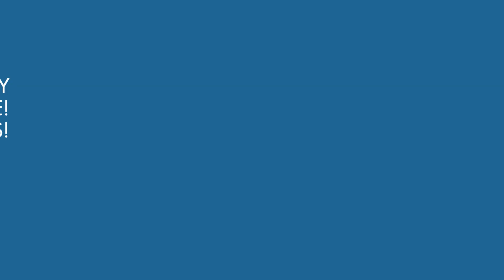Samses Winter Sale